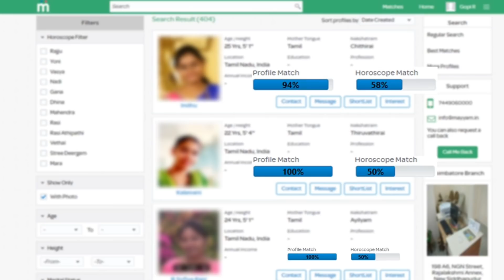பாடகர் SPB உடல்நிலை - வெளியான அதிர்ச்சி அறிக்கை | SPB Health Update | Top News Tamil Live news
Hospital-ல் 😢 இருந்து பாடகர் SP பாலசுப்பிரமணியம் வெளியிட்ட வீடியோ | Singer SPB Live Video |Top News

SP பாலசுப்பிரமணியின் நிலை SP Charan வெளியிட்ட பதிவு | SPB Health Update| Top News Tamil Live news

எப்பவும் உங்க பாட்டுதான் கேட்குறேன் - கண்கலங்கிய குஷ்பு | SPB Health Update | Top News Tamil Live
SP Balasubrahmaniyam தற்போதைய நிலை - கண்கலங்கிய மகன் | SPB health update | SPB | Top News Tamil Live

spb latest speech ! spb last health conditions ! SPB live video about his health improvement ! SPB in ventilator ! SPB health improved ! SPB health report by hospital ! SPB MGM hospital ! SPB current health condition ! Thala Ajith and Shalini cried on seeing SPB’s health condition ! SPB is in hospital ! Thala Ajith asks everyone to pray for SPB ! Thala Ajith emotional interview on spb ! Thala Ajith remember SPB songs for him ! R Parthiban about spb ! R Parthiban about ilayaraja on SPB ! R Parthiban emotional live video on SPB ! S.P. Charan Audio about his Father SPB ! Actor Vivek emotional interview on SPB ! Actor Vivek crying ! Actor Vivek about SPB

SP Balasubrahmaniyam தற்போதைய நிலை - கண்கலங்கிய Rajnikanth | SPB health update | Top News Tamil Live